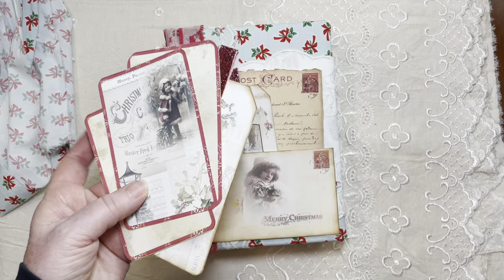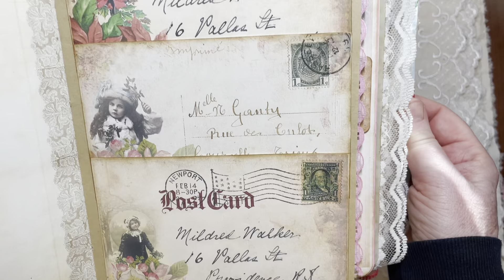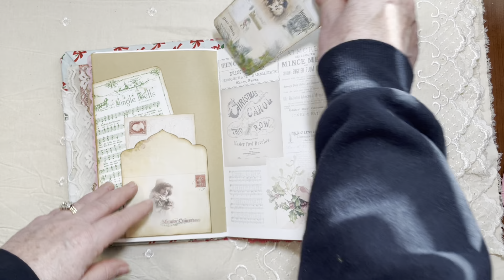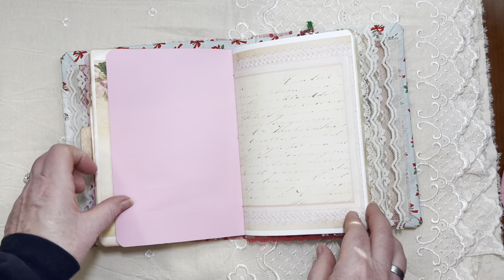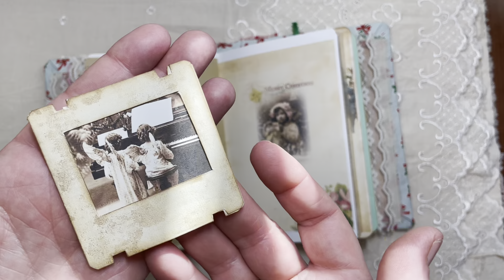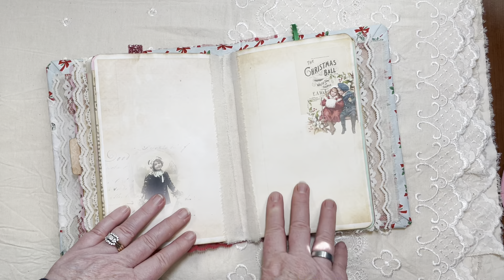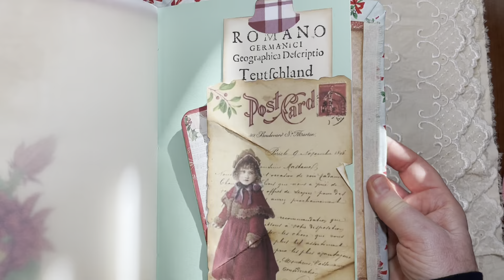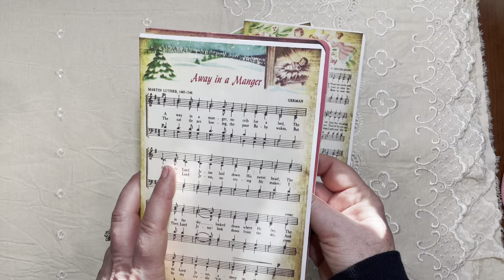A Christmas Journal Combo-Pack Flip-Through🤶🎀 (SOLD)! Thank You❤️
Printables by